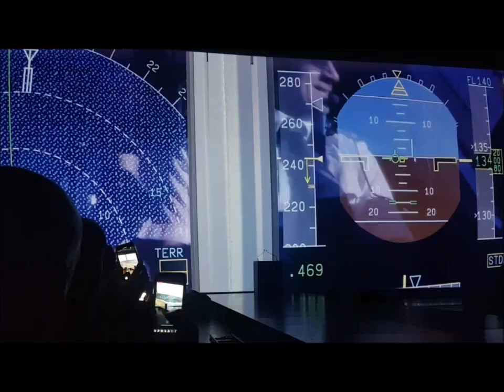First A320neo arrives to Aegean Airlines fleet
Feb 14th, 2020. Aegean Airlines first commercial flight was in 1999. In October 2012, Aegean Airlines acquired national carrier Olympic Air. Since 1999, Aegean airlines has become the Greek flag carrier, the largest Greek airline by total number of passengers carried (15 million pax / year), by number of destinations served (155 destinations) as well as by fleet size. Aegean Airlines belongs to Star Alliance and employs about 3000 persons.

As of December 2019, Aegean Airlines operates above 50 Airbus airplanes, mainly consisting of A320/ A321 and plans for further fleet expansion. In that respect and on February 12  2020, Aegean Airlines has unveiled a new livery on the first delivered Airbus A320neo, out of 46 such airplanes to be delivered over the next 5 years.

The new painting was unveiled at an official ceremony in front of employees, attended by Greek prime minister Kyriakos Mitsotakis and Aegean chairman Eftychios Vassilakis.

Describing 2020 as "a new beginning", Aegean chief executive Dimitris Gerogiannis told attendees at the unveiling that "the next 24 months will be extremely creative for us, since we will design our renewed product offering", and he reiterated the company's commitment for ongoing growth.

The newly branded aircraft began operations this month, with the first A320neo entering service between Athens and Munich on 14 February 2020

Aegean Airlines has no plan to go long-haul, looking more to concentrate on short and medium haul, with a single type of airplanes for more flexibility and to better monitor costs, including ones associated to training and maintenance costs.

Aegean Airlines can rely on dedicated personnel, as well as on a supportive environment as Aegean Airlines social responsibility is always kept in mind.  Partnerships have been developed with Greek flying schools to accommodate Aegean Airlines fleet growth and flying standard : about 120 Aegean new pilots will be formed this year. Environmental footprint  is improved every year, with new airplanes being more efficient (Pratt & Whitney PW1100G-powered A320neo) and some other internal measures.

Each new airplane is bringing about 100 000 tourists per year, contributing to Greek economy by spending about 80 millions €. High season spans from Mars to November with summer time being the peak season. European tourists are mostly coming from UK, Italy and France, attracted by a friendly population, nice weather, a beautiful landscape being the Greek islands and the Mediterranean sea as well the unique Greek historical monuments. All served with comfortable accommodation at reasonable prices.

This Aegean expansion plan and the Greek economy recovery are helping each other, with the support of a business friendly government.

In that respect, it is worth noticing Greek 10-year bond yields fell below 1% for the first time on February 2020,. This is a dramatic turnaround since the height of the Eurozone debt crisis when the country’s 10-year yield spiked above 30 percent. Eurozone economy is slowing and heading for sub-zero interest rates and at the same time Greek economy is experiencing solid growth and adding market appeal with the offer of extra yield above Eurozone’s safest bonds. This should attract new investors fueling further growth.

In short, recipe for success is there for Aegean Airlines and Greek economy thanks to an increased European tourism in an attractive, safe and friendly country, associated to a cost efficient airline listening to customers and a business friendly government. Congratulations for this positive outcome.
Nadia Didelot in Athens for AeroMorning